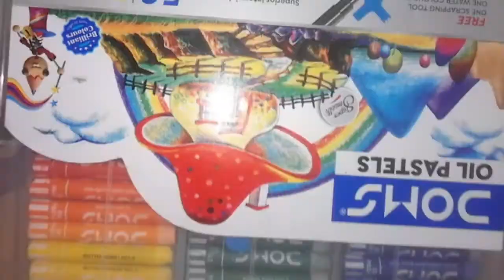Corona Warriors - Painting | @artwithveer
Hey! Guys
This  Painting is Denoted to Corona Warriors as they stand out there and fight for our safety.